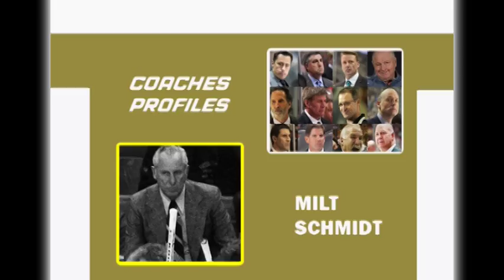Coaches Profiles Milt Schmidt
I spotlight Milt Schmidt in this Coaches Profiles

Why did I spotlight Milt Schmidt in Coaches profiles?